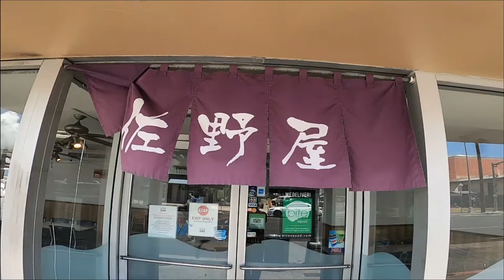何年ぶりのカツ丼だろう！【UJのハワイVLOG】